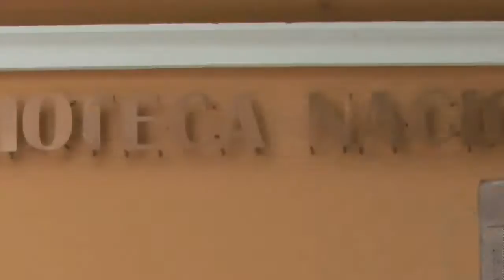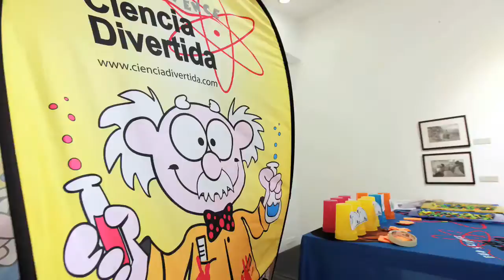Centro Cultural de España en Tegucigalpa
Es un espacio abierto para la cultura y el desarrollo y, a pesar de su juventud, se ha hecho merecedor de premios y distinciones, en reconocimiento a su contribución al desarrollo cultural local, logrando establecer una imagen de espacio cultural activo en el público. El CCET hace especial énfasis en la promoción de la creatividad y el acceso a la cultura en las nuevas generaciones, e incentiva el proceso de creación artística local apoyando con los diferentes sectores de la sociedad, afín que este público pueda ser promotor y actor de la cultura en sus múltiples expresiones.

Desde el contexto hondureño y regional, el Centro Cultural desarrolla una programación multidisciplinar. Anualmente tienen lugar en su sede más de una docena de exposiciones de artes plásticas y visuales que reflejan las corrientes de la vanguardia emergente; conferencias y conversatorios sobre la actualidad cultural, social y económica; presentaciones de libros, conciertos, performances, obras de teatro, danza y una amplia y variada cartelera cinematográfica española e iberoamericana. A lo largo del año, el Centro Cultural organiza también diversos talleres de capacitación en sectores vinculados a la producción y gestión cultural y colabora con otras instituciones del ámbito cultural y académico en la organización de eventos y foros internacionales.

El CCET es, ante todo, un espacio de encuentro, abierto a innovadoras propuestas culturales y artísticas locales y que junto a su dinámico equipo de trabajo articula su labor diaria en colaboración con contrapartes públicas y privadas hondureñas para la difusión y promoción de la cultura.

Desde su creación integra el Comité de Centros Culturales de Tegucigalpa, la Red de Centros Culturales de AECID, y la Coordinación Cultural de las Representaciones Diplomáticas Europeas en Honduras.